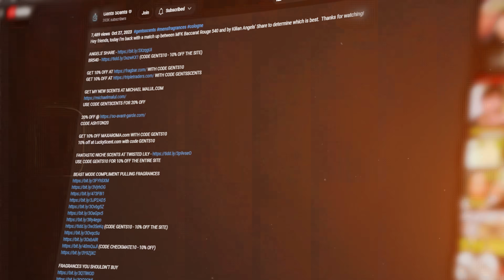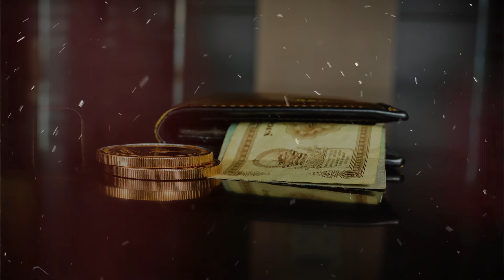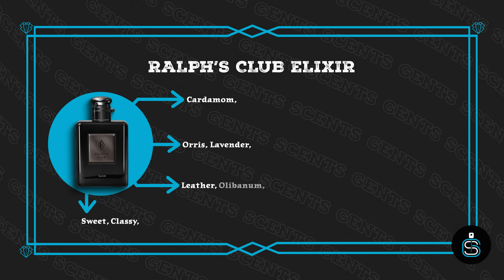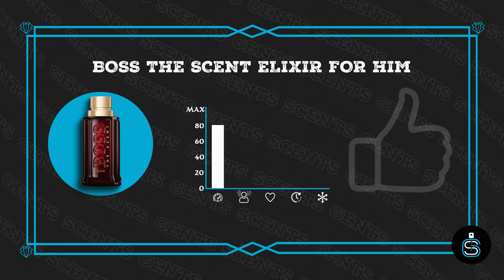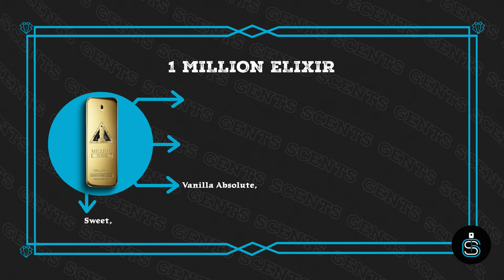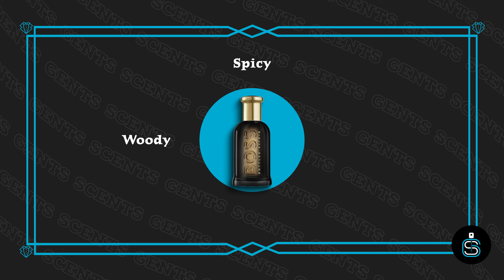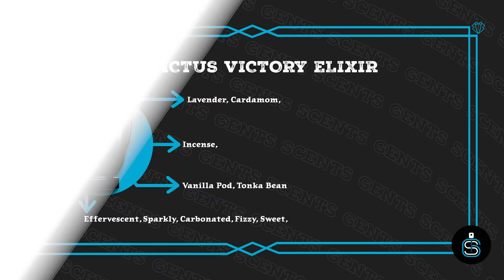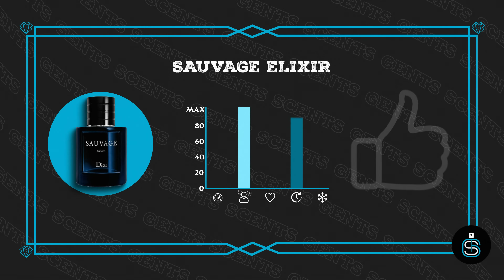Top 10 Most Popular ELIXIR Fragrances Ranked From Best To Worst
Hey friends, today I'm ranking 10 of the most popular Elixir fragrances from best to worst.

with code GENTSSCENTS

CODE ASHTON20